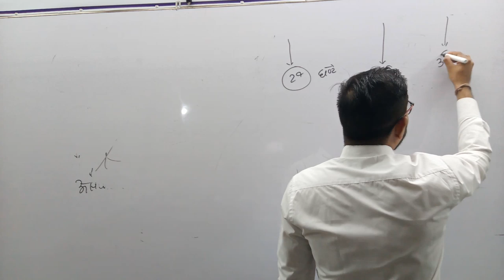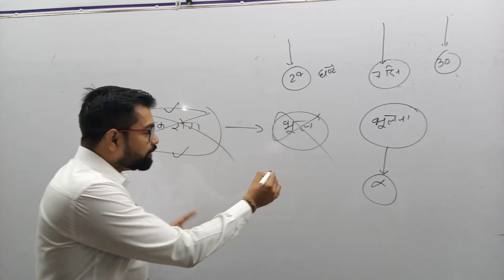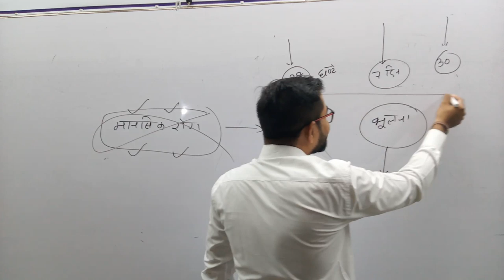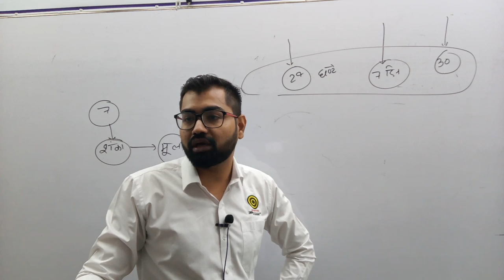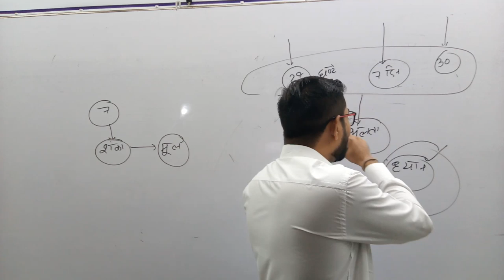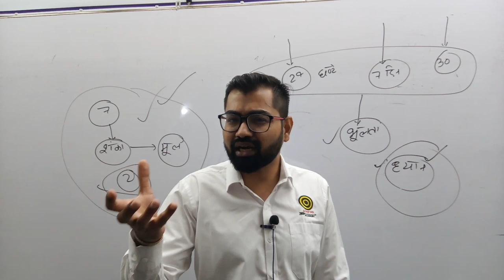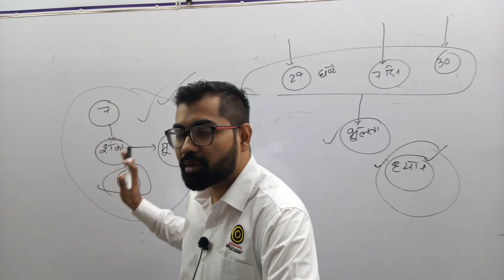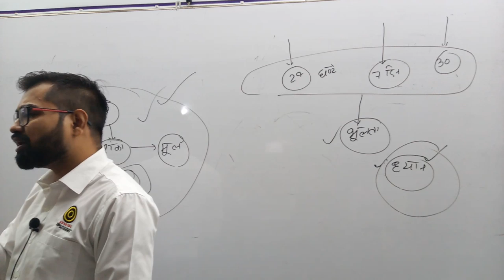Revision कब करें ?